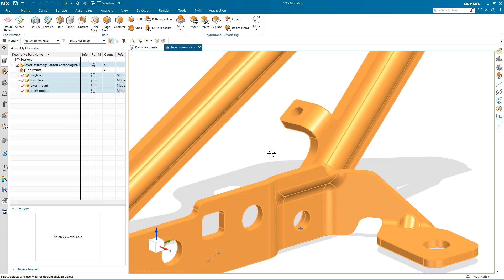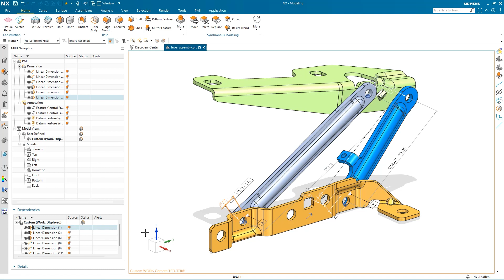NX | Tips and Tricks | Component PMI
In this episode, we take a look at Component PMI within NX™ software.

Here’s what to expect:

❓ What is PMI?
🔎 How do I make existing PMI visible?
🧩 Using a rule-based query to find exact PMI